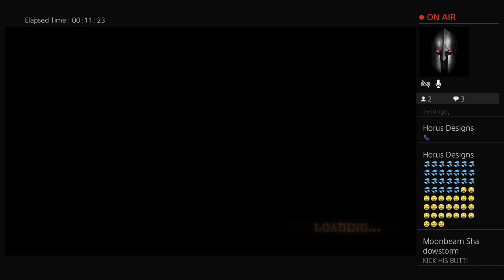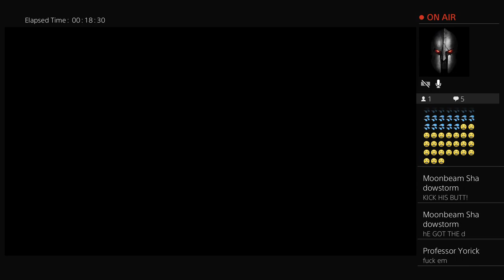Tobi vs Damian 1/3 Saint Seiya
Saint seiya round out of three games. Three rounds. The first fight was mine.